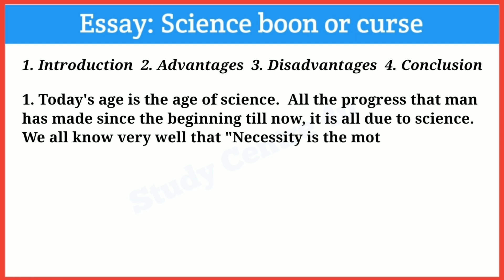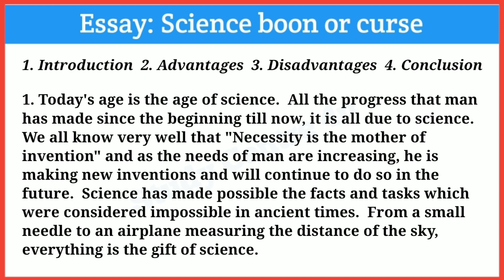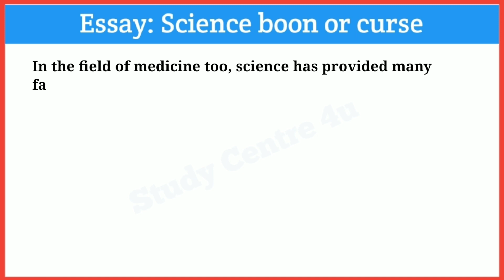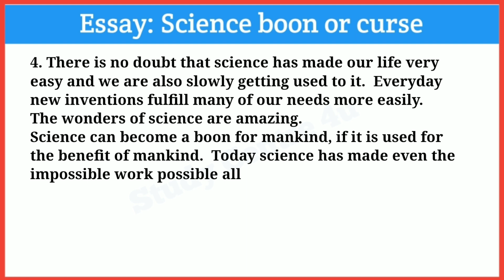Essay on Science boon or crush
Essay on Science boon or crush,Science boon or crush, विज्ञान वरदान या अभिशाप पर निबंध, Vigyan vardan ya abhishap, Essay on Scince boon and curse, विज्ञान वरदान या अभिशाप अंग्रेजी निबंध, विज्ञान वरदान या अभिशाप पर अंग्रेजी में निबंध, nibandh Vigyan Vardan ya abhishap par, निबंध विज्ञान वरदान या अभिशाप पर अंग्रेजी में, निबंध विज्ञान वरदान या अभिशाप पर कैसे लिखें, विज्ञान वरदान या अभिशाप पर निबंध कैसे लिखें, @studycentre4u